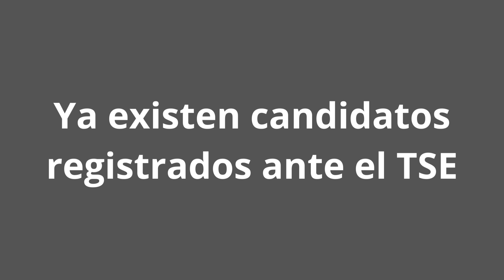Elecciones presidenciales Guatemala (1985-2023) era democrática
Datos del Tribunal Supremo Electoral de Guatemala.

1985 00:00
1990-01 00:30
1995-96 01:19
1999 02:16
2003 03:14
2007 04:03
2011 04:29
2015 05:44
2019 06:36
2023 07:55